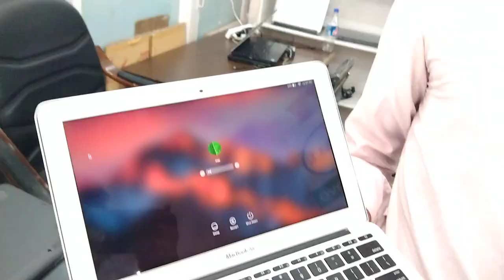second hand laptop Patna &Old Laptop market || Used& refurbished Laptop || Biggest wholesaler shop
second hand laptop Patna me kaha par milega sasta me
second hand laptop ka dukan Patna me
second hand laptop Shop
second hand laptop bihar patna
second hand laptop deo
second hand laptop Kanchanpur
second hand laptop best price
second hand laptop sasta patna
2nd hand laptop Patna
cheap laptop market wholesale/retail second hand laptop in nehru place laptop market cheapest laptop market wholesale retail Patna
used laptop